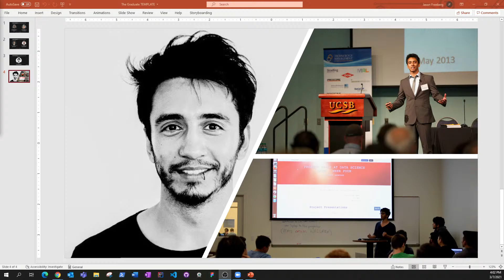The Graduate, #3: David Campos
Is “passion” for a job overrated? Was college really the best years of our lives? Join us to talk about these topics and early-career (mis)adventures with UCSB grad David Campos